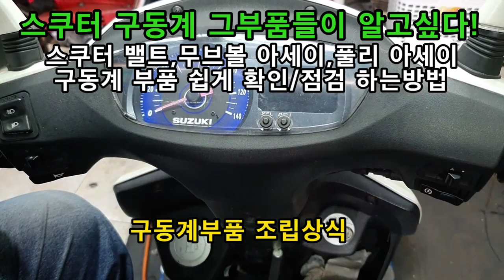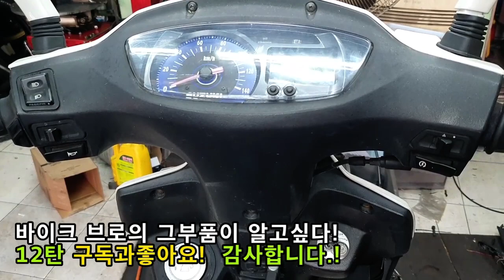스쿠터 구동계부품 전체점검 및 분해 조립방법 Scooter CVT Installation (Belt, Sliders, Variators,Clutch) [그부품이 알고싶다 12탄]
- 스쿠터 구동계 소음에 민감하신분들 자세히 보시기 바랍니다 -
* 구동계 안에 있는 모든 부품은 전부다 소모품이자 교환부품입니다. *
* 다른 스쿠터 구동계 점검영상도 있으니 제영상에서 검색해 보세요 *

1. 넥스125(어드레스125) 구동계케이스 분해하는 방법
2. 스쿠터 구동계 부품 점검, 교환작업에 필요한 공구설명
3. 구동계 케이스 분리할때 킥스타터를 분해안해도 되는 스쿠터도 있습니다.
4. 스쿠터 구동계에 들어가는 모든부품은 소모품이라는 설명
5. 바이크회사마다 같은부품인데 부르는 부품명이 틀린경우가 많습니다.
6. 풀리 클러치하우징 상태설명과 청소, 교환하는 이유와 방법
7. 무브볼집 분해시 각종부품의 위치 정확히 기억하라는 설명
8. 드라이버페이스 상태설명과 청소, 교환하는 이유와 방법
9. 풀리의 클러치슈 상태 확인하는 방법과 교환하는 이유
   (풀리아세이는 대부분회사에서 아세이로만 판매됩니다.)
10. 무브볼아세이 부품들 상태설명 및 청소, 교환하는 이유
    (무브볼집, 무브볼집카바, 플라스틱등)
11. 무브볼 상태설명과 청소, 교환하는 이유
12. 크랭크 케이스 리데나에서 오일이세면 교환해야됩니다.
13. 드라이브 밸트 상태확인 하는 방법
     (밸트 조립하는 방향 설명)
14. 풀리에 드라이브 밸트 쉽게 깊히 끼우는 방법
15. 드라이브 페이스 조립시 밸트가 물리면 안됩니다.
16. 스타팅 킥기어조립시 딱딱맞게 들어가야 합니다.
17. 시동걸어서 조립이 잘되었는지 확인
18. 구동계 케이스카바 조립하여 마무리합니다.

00:00 넥스125 구동계 분해시작
01:33 구동계부품 분해 및 설명
03:05 드라이브페이스와 무브볼집
06:26 무브볼 상태 점검방법
07:40 구동계 내부에서 오일이?
09:20 풀리에 밸트쉽게 끼우는방법
10:08 구동계조립하는 방법
11:00 시동걸어서 점검확인완료

- 스쿠터 : Suzuki Nex125, Address125 -